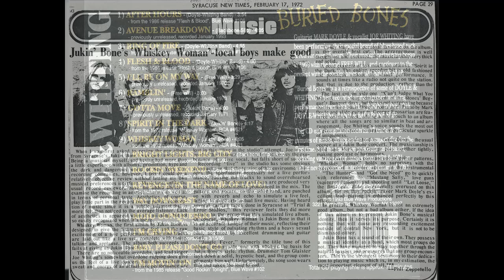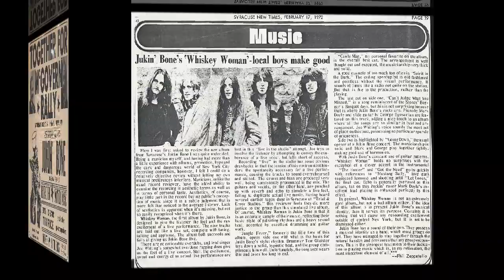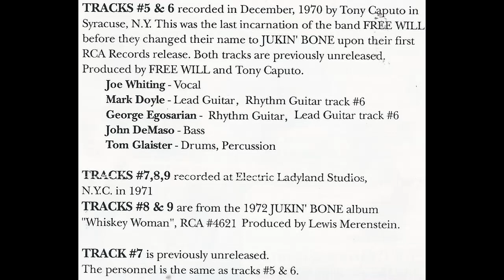Gotta Move - Jukin' Bone "Doyle & Whiting - Buried Bones" - Blue Wave Records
Artist: Jukin' Bone
Song Title: “Gotta Move”
Written by Ray Davies
From the Blue Wave release "Doyle & Whiting - Buried Bones" catalog # BW 119
Members of the band : Joe Whiting - Vocal; Mark Doyle - Lead Guitar; George Egosarian - Rhythm Guitar; John DeMaso - Bass; Tom Glaister - Drums
Produced by Lewis Merenstein